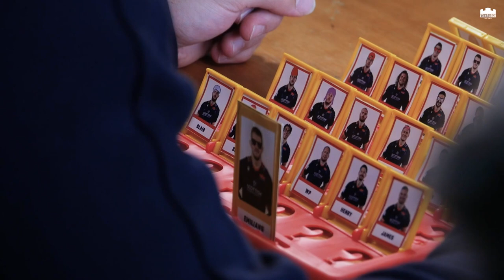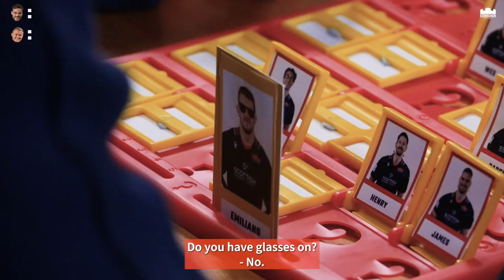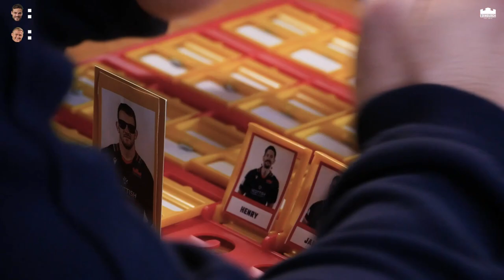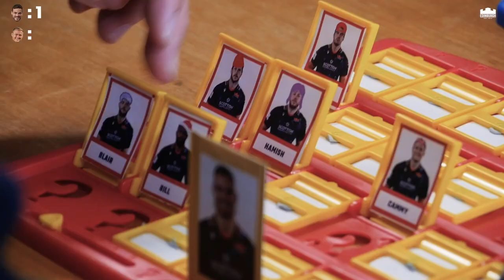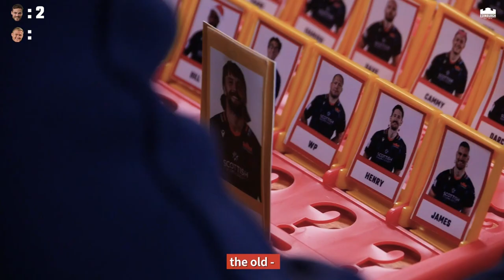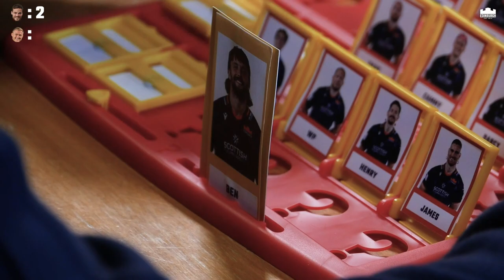🥸 Guess Who(sen)?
Wes and Cammy go head to head to see who is the best at Guess Who(sen).